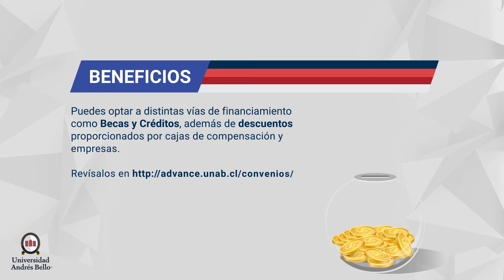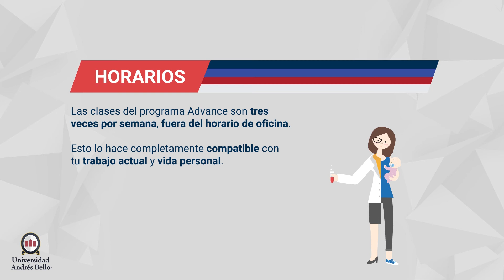¿Por qué Advance de Universidad Andrés Bello es una gran alternativa para un cambio laboral?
La vida siempre da segundas oportunidades ¿Necesitas un cambio laboral?, descubre por qué Advance es tu mejor opción para iniciar un nuevo camino profesional.